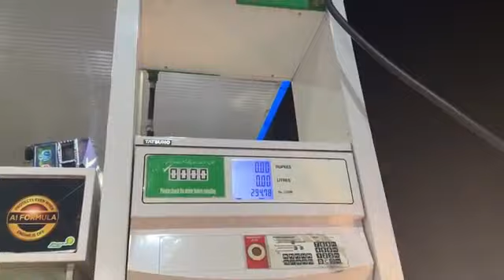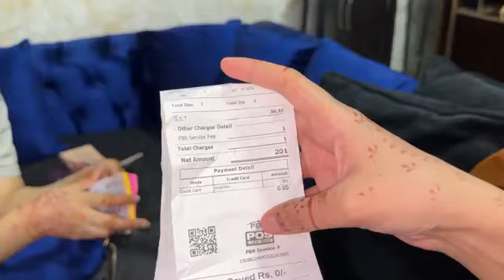Petrol ke Paise nahi deny paray Rabia ke Bag sai kia mila Sistrology😍❤️